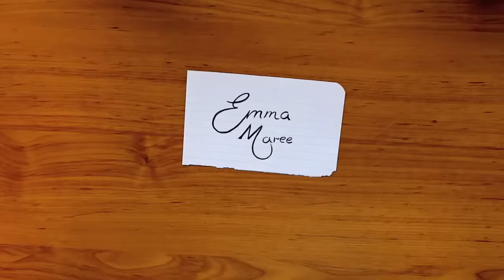Was Art School Worth It? + More // Create&Chat #9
Here is the video explaining why I left my old channel and why I'm using it again

Questions answered in this video:

1. What camera and microphone do you use?
2. Do you feel as though going to uni was worth it and if it helped you explore/find your art style?
3. What kind of music do you listen to and do you listen to music while drawing/painting?
4. Why did you start a new channel?
6. Are you planning on incorporating other materials in your paintings other than glitter?
7. What is the easiest style or objects/themes to start drawing for a beginner?
8. What's that black pen you're using?
9. How do I find my style and can you do tutorials for how to draw eyes and lips?
10. Would you recommend the Pentel Brush Pen and is it refillable?
11. Could you make a nose tutorial?
12. When did you start taking art seriously?
13. Have you ever had an art teacher that you didn't like?